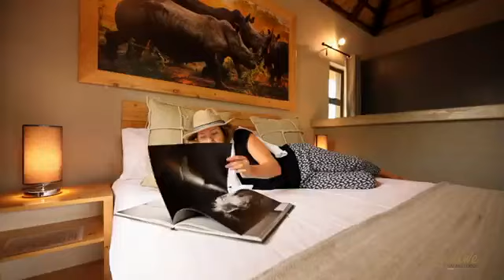AFRIQUE DU SUD LINDIWE SAFARI LODGE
Le Lindiwe Safari Lodge est le lieu de votre safari africain à la découverte des plus grands félins et autres mammifères, reptiles et oiseaux colorés du continent.
Après une journée de safari vous pourrez venir vous relaxer près de la piscine et faire l'expérience du boma traditionnel, dîner partagé autour d'un feu .
De plus. Ce lodge reste très abordable et propose des suites pouvant accueillir des familles